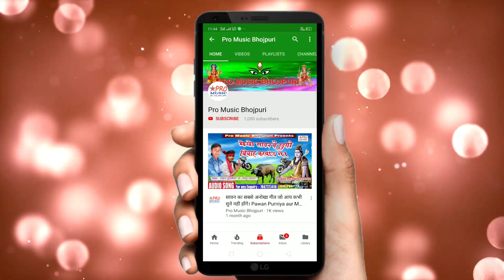अइली नहीयर रह गइल लइका यार के। रह गइल लइका यार के। Bhojpuri Song 2020 Monu Raut.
Rah Gail Laika yar Ke
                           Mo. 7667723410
Recording By:- SUMAN STUDIO
Singer:-             Monu Raut.
गीतकार:-             Chandan Awara.
धन्यवाद।